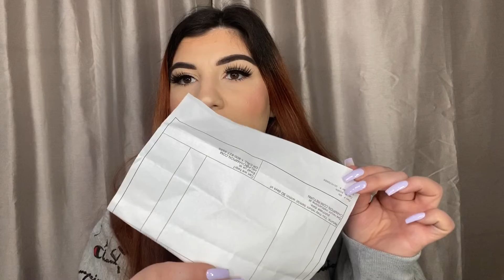Champion Hoodies & Leggings TRY ON HAUL!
I hope you love haul videos just as much as I do! I swear I'm done shopping... 🙄 LMAO!